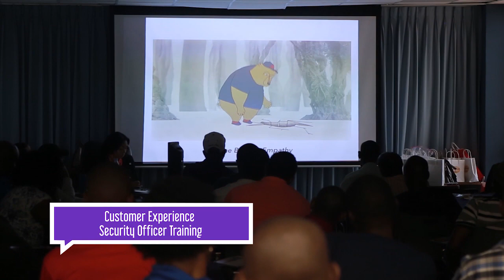We are CustomerObsessed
Victoria Mutual knows the value of quality customer service and we ensure that all our Members and clients experience the best service in all their interactions with us. We recently hosted two days of customer service training for our security personnel.